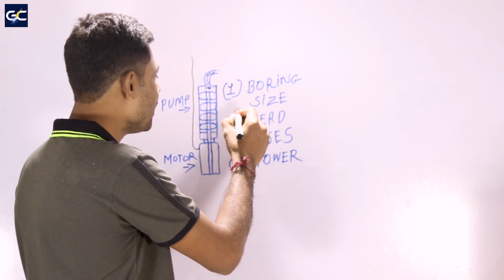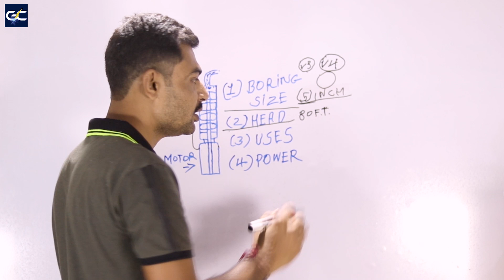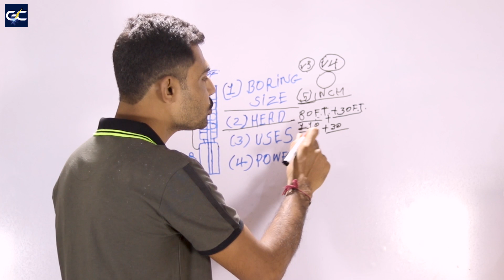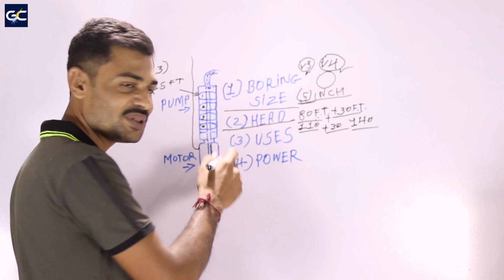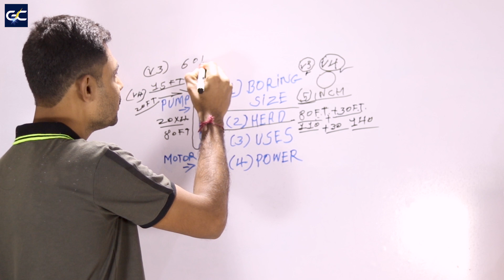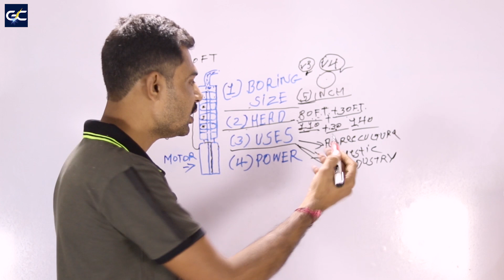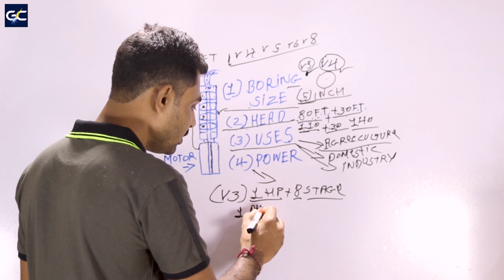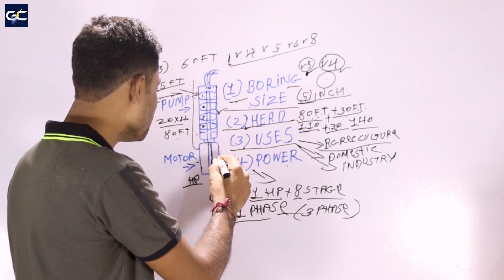# Motor selection सबमर्सिबल मोटर कैसे सेलेक्ट करे /SUBMERSIBLE MOTOR SELECTION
Dosto maine aapse share kiya hai ki  submersible motor kaise select kar sakte haiy ummind haiy ki ye video aapko pasand aayega